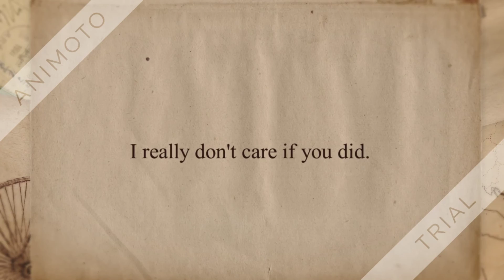Drew N.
Hey. This exists. Yay.